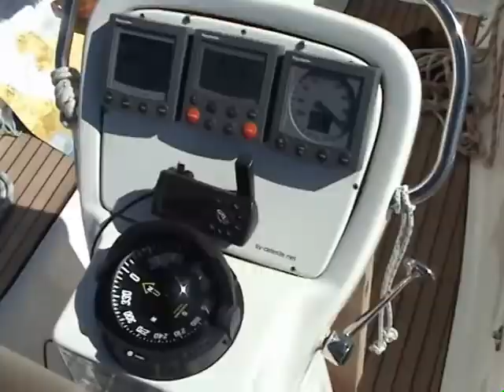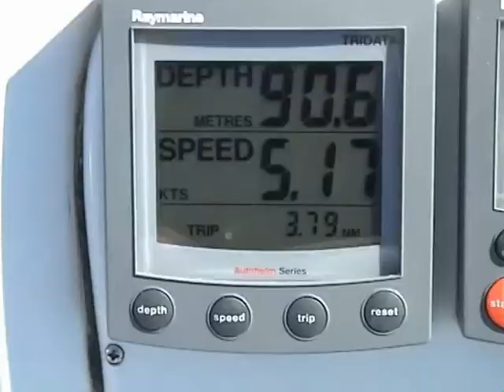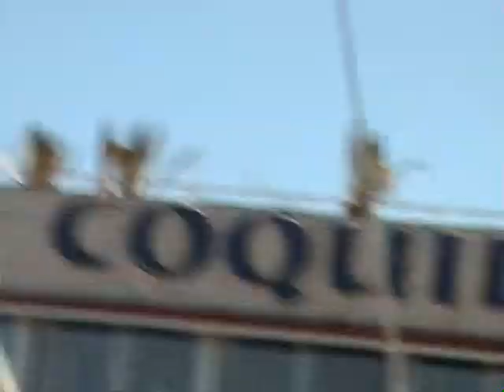2004 Port Grimaud